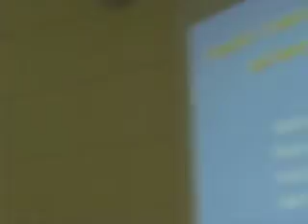Rayappa A. Kasi in Vatican on 03.Mar.2012.AVI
Peace and Justice and Integrity of Creation in Vatican, Rome, Fr. Rayappa Kasi's address on Global Warming and Climate change on 3rd March 2012